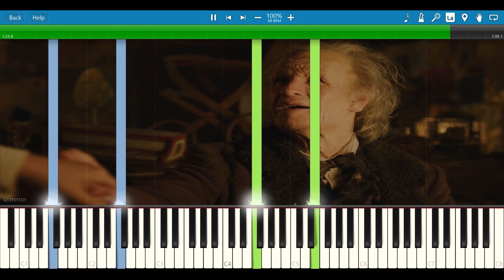Trenzalore - Doctor Who [Synhtesia Piano Tutorial]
Using this Synthesia Piano Tutorial you can learn how to play the soundtrack from Doctor Who called Trenzalore